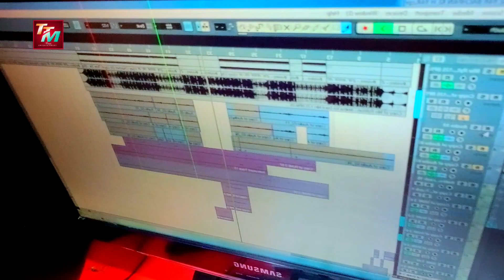नेह लागल बा माई से|Makurdhan Thakur|भोजपुरी देवी गीत 2023|Neh Lagal Ba Mayi Se